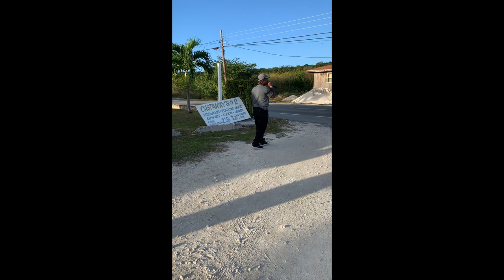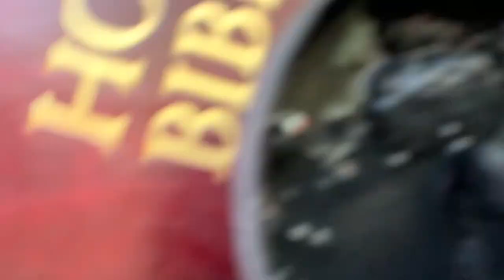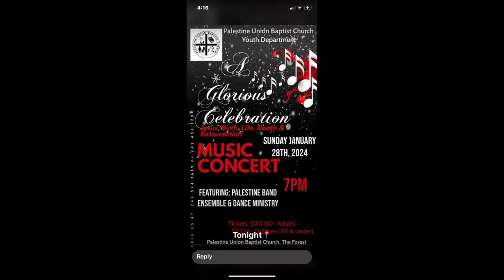SPEND MY PRODUCTIVE WEEK WITH ME!!LOCAL GOVERNMENT/thatkidtrico!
ALL THINGS WILL WORK TOGETHER FOR THE GOOD OF THISE THAT LOCE THE LORD AND THAT ARE CALLED ACCORDING TO HIS PURPOSE
ROMANS 8 and 2